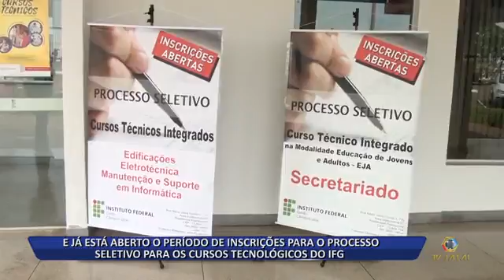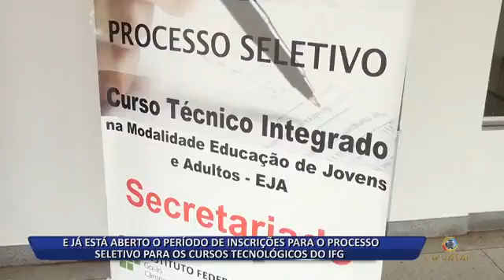18 10 16 E JÁ ESTÁ ABERTO O PERÍODO DE INSCRIÇÕES PARA O PROCESSO SELETIVO PARA OS CURSOS TECNOLÓGIC